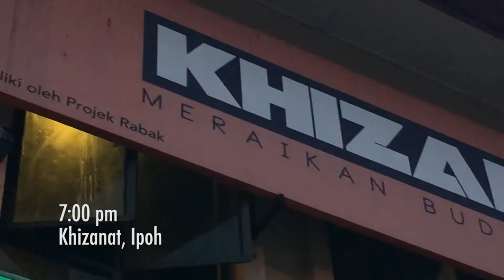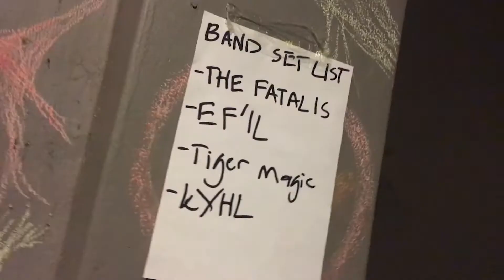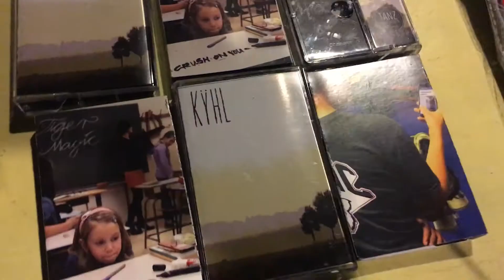HiroGigs : Ep 4 - KYHL & Tiger Magic (Germany) @ Khizanat, Ipoh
HiroGigs with The Fatalis to open the show for german bands, KYHL & Tiger Magic, for their South East Asian tour @ Khizanat, Ipoh.

Follow where HiroGigs next ...